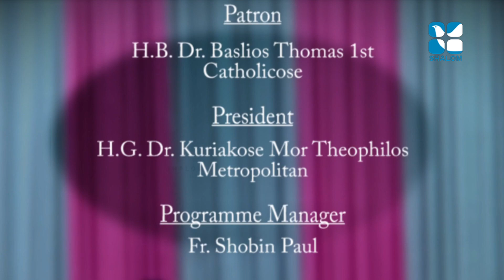Santhwanam - Fr Tiju Varghese Ponpally - 11/Feb/2018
വിഷയം: പിതാവായ ദൈവത്തെക്കുറിച്ചുള്ള പരിജ്ഞാനം (ഭാഗം 1)

Latest Malayalam Christian Preaching from Shalom TV programme - Santhwanam by Fr Tiju Varghese Ponpally - on 11 Feb 2018